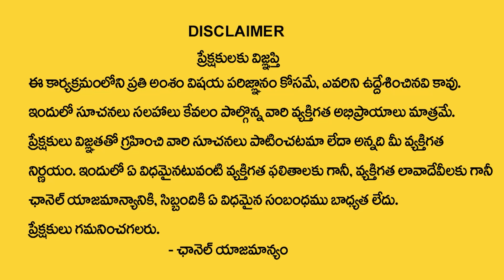రేపు కామద ఏకాదశి ఈ శక్తివంతమైన రెమెడీ చేస్తే...|Importance Of Kamada Ekadashi 2023 |Vanaja Ramisetty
Watch Now ► రేపు కామద ఏకాదశి ఈ శక్తివంతమైన రెమెడీ చేస్తే...|Importance Of Kamada Ekadashi 2023 |Vanaja Ramisetty